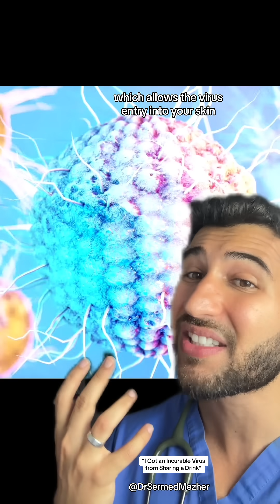“I Got an Incurable Virus from Sharing a Drink”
Sharing drinks might seem harmless, but it can lead to the transmission of certain viruses that stay with you for life. One such virus spreads easily through saliva and can be contracted simply by using the same glass or straw as someone who carries it. This virus often causes symptoms like cold sores or fever blisters, usually appearing around the mouth.

What makes this virus particularly concerning is that it’s incredibly common and contagious, even when the infected person doesn’t show any visible symptoms. Once you’ve contracted it, the virus remains in your body forever, lying dormant in nerve cells and potentially reactivating at times of stress, illness, or even sun exposure.

The virus in question is herpes simplex virus type 1 (HSV-1). Despite being incurable, its symptoms can be managed with antiviral medications. However, the best way to prevent contracting HSV-1 is by avoiding the sharing of drinks, utensils, or anything that might transmit saliva, especially with someone who has visible cold sores.